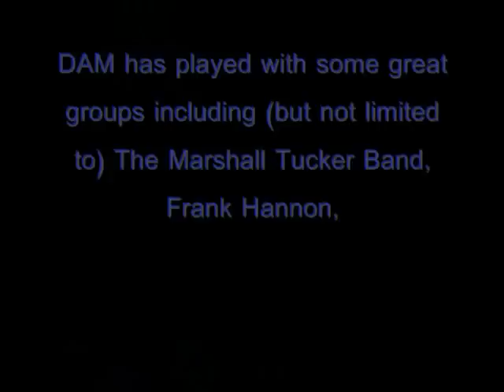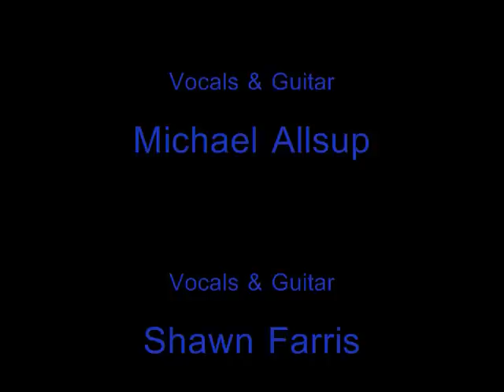DAM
Photo slide show of the members of DAM.
Mike Allsup Vocals and Guitar, Russ Allsup Bass Guitar, Shawn Farris on the Screaming Lead Guitar and Vocals and Rob Berthelson on Drums. Photos by Michael Brooking, Michael Guerrini, James Harris and Ken Morris of aaaaimage and others.